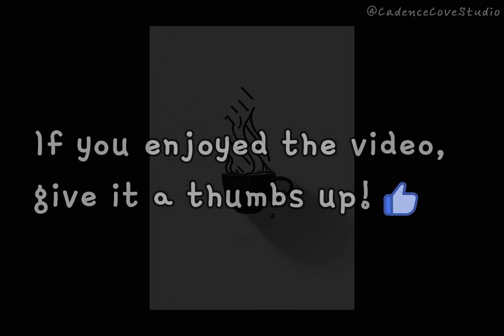Hip Hop/Trap Instrumental Beats | 힙합/트랩 | インストゥルメンタルビート 🎧 Mix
Hip Hop/Trap Instrumental Beats🎧 Mix | 1 HOUR

Music Tracks🎵
01. AAA Fire Drill
02. All More
03. Ballin Like
04. Broken Watch
05. Bulldoze
06. Creep
07. Dojo
08. Eclipse Enigma
09. FuseBox
10. Goin' Off
11. Hudson
12. JUMBOTRON
13. Memphis Lullaby
14. Never Mind Me
15. One Set
16. Panoramic
17. Quiet Places
18. Right Tie
19. Sicario
20. Stadium Status
21. Takin' Shots
22. The Bait
23. The Wave God
24. Triple Double